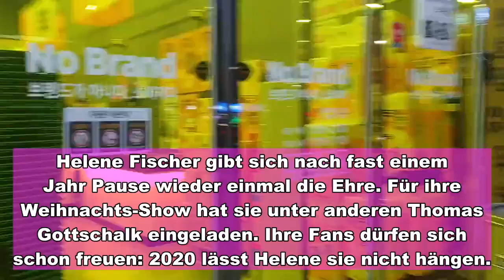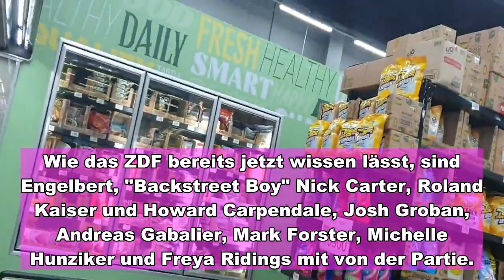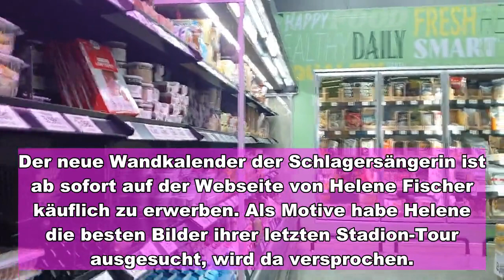Helene Fischer Show im ZDF :Süßes Geheimnis!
Helene Fischer gibt sich nach fast einem Jahr Pause wieder einmal die Ehre. Für ihre Weihnachts-Show hat sie unter anderen Thomas Gottschalk eingeladen. Ihre Fans dürfen sich schon freuen: 2020 lässt Helene sie nicht hängen.